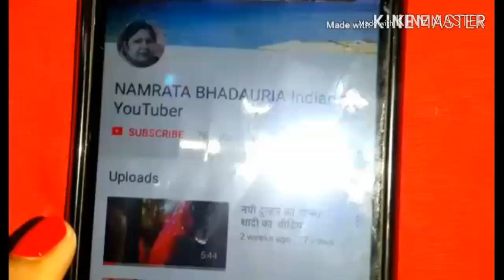डायबिटीज बाले रोगी अगर ये बाले आलू खाये तो शुगर नहीं बड़ेगी/ diabetes mein kya kya khana chahiye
My name is Namrata  bhadaria indian  YouTuber
ये दोनों काढ़े के वीडियो का  लिंक है।

diabetes control tips ,diabetes mein kya kya khana chahiye ,diabetes mein konsa fruit khana chahiye ,diabetes mein kaun si sabji khane chahiye ,डायबिटीज में क्या खायेडायबिटीज में क्या खाना चाहिए ,how to make diabetes normal ,how to make bitter gourd juice for diabetes ,Hindi channel Indian channel ,Namrata bhadauria Indian YouTuber
If you Like my recipe  please like my

Thanks

धन्यवाद